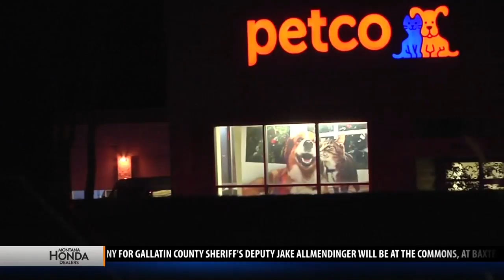Police investigating stabbing outside Bozeman mall